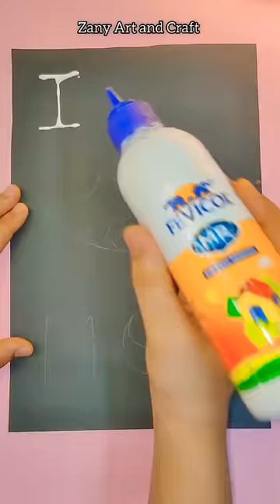Meri Mummy 😍🥰💞 Glitter Art👌